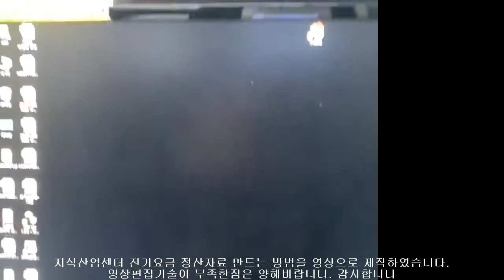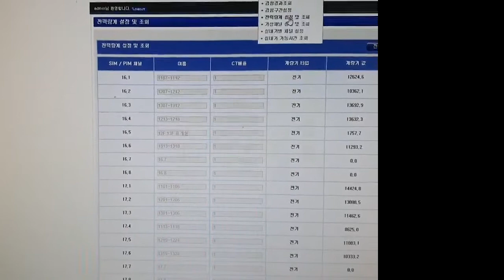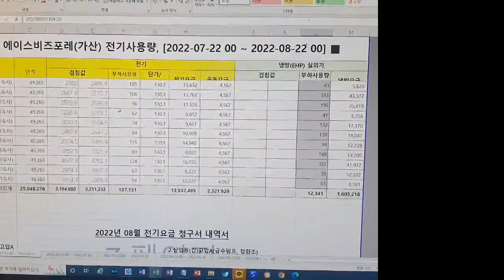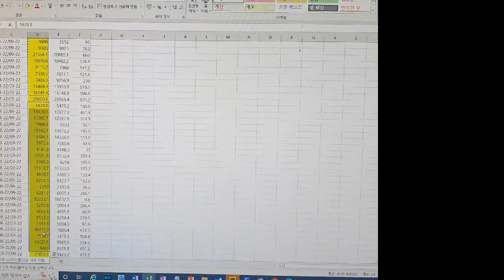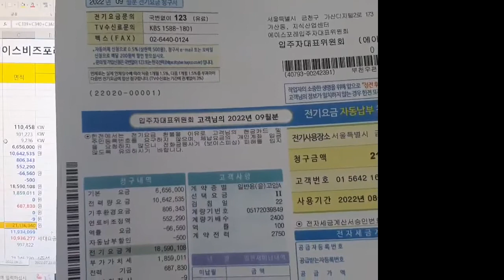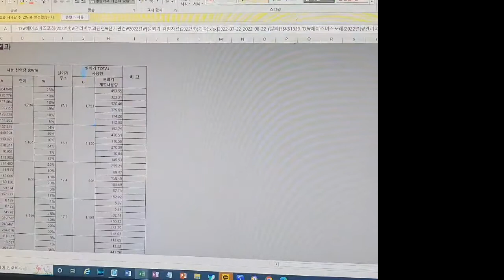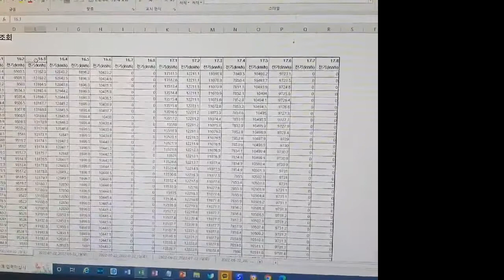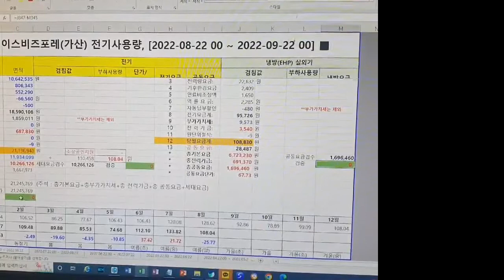[mix]돌덩이TV-지식산업센터 전기요금 정산방법 교육영상[관리비 정산관련]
아파트나 지식산업센터에서 관리비정산을 하게되는데
전기요금, 수도요금 정산을 하고 관리비에 부과하는 작업을 하게 됩니다.
정산관련 교육시리즈
1편 정기요금 정산편입니다.

영상에서 작성하는 파일은 다음(daum)에 있는 GCBTS카페에 업로드를 해 놓았습니다.
카페 규정에따라 필요하신분은 다운로드 하시기 바랍니다.
감사합니다.^^